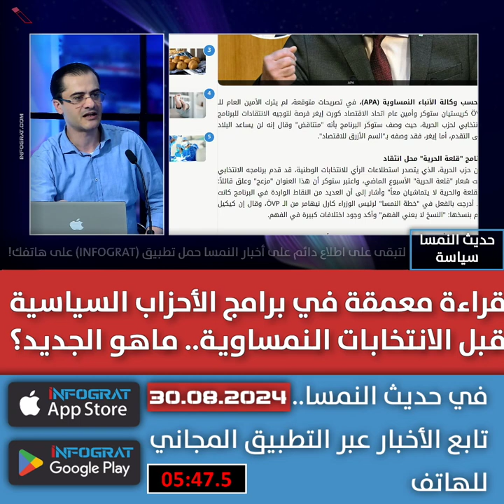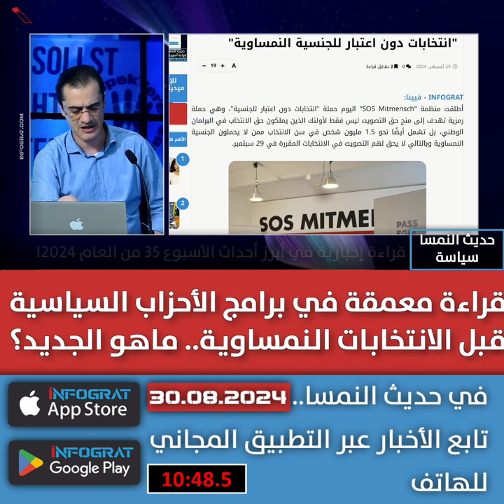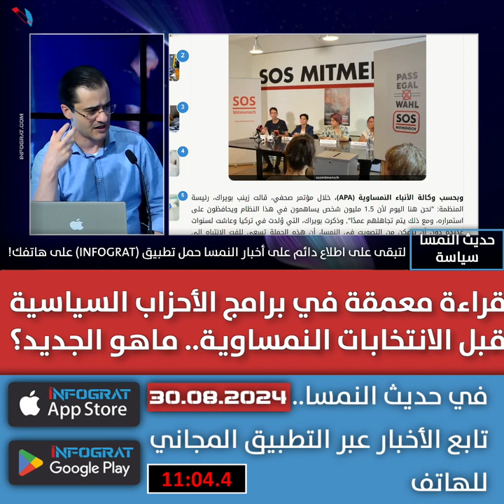قراءة معمقة في برامج الأحزاب السياسيةقبل الانتخابات النمساوية.. ماهو الجديد؟